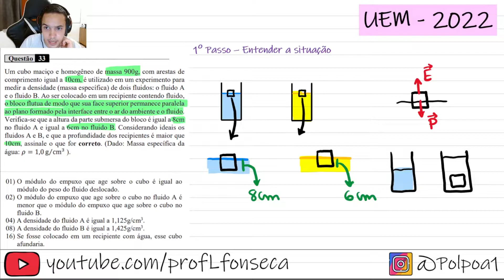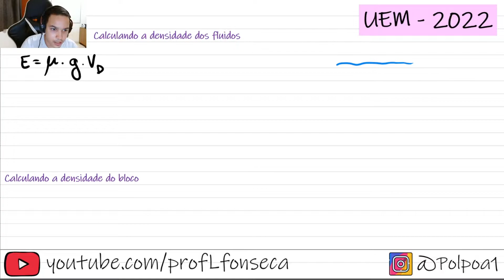UEM 2022 - Um cubo maciço e homogêneo de massa 900g, com arestas de comprimento igual a 10cm, é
Um cubo maciço e homogêneo de massa 900g, com arestas de comprimento igual a 10cm, é utilizado em um experimento para medir a densidade (massa específica) de dois fluidos: o fluido A e o fluido B...

Ao ser colocado em um recipiente contendo fluido, o bloco flutua de modo que sua face superior permanece paralela ao plano formado pela interface entre o ar do ambiente e o fluido. Verifica-se que a altura da parte submersa do bloco é igual a 8cm no fluido A e igual a 6cm no fluido B. Considerando ideais os fluidos A e B, e que a profundidade dos recipientes é maior que 10cm, assinale o que for correto

UEM 2022 - Hidrostática
UEM 2022 - Questão 33